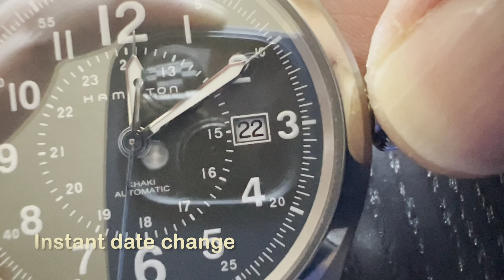Hamilton Khaki Field Auto (42mm, Green) H70605163 - Body Inspection, After 6 Months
I find it an impressive and good value watch.

00:00 Instant date change
00:12 Case and bracelet
00:35 Exhibition caseback